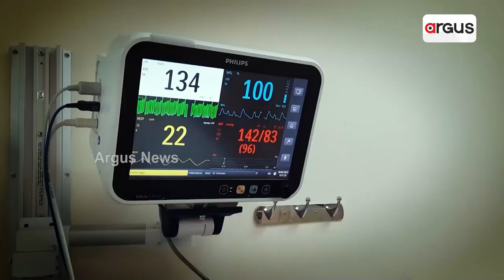Duplicate Green Peas Seized In Cuttack